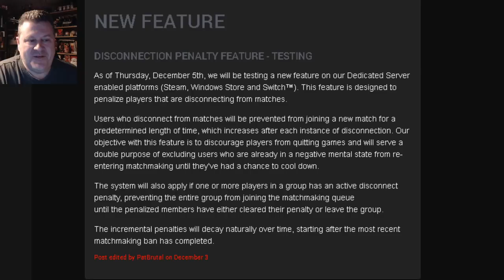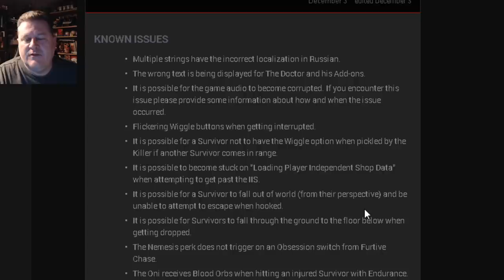Dead By Daylight| Disconnection penalties tomorrow? Buggy basements?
Yesterday Dead By Daylight announced on their forums that they would begin testing a disconnection penalty feature on platforms that have dedicated servers (Switch, Steam, Windows Store).  Let's read through the release information to get more information about the disconnection testing.

Also there's a pretty nasty bug for survivors that has them falling through the sky once hooked. I believe that other survivors can correct them by partially unhooking before unhooking all the way.  See if that works. I would suggest using this unhook method whenever possible since many times you will be unable to determine when your fellow survivor is bugged on the hook.  This bug is a known issue in the patch notes.

Read the patch notes here (known issues are all the way at the bottom):

What's that symbol in the corner? That's my "Fog Whisperer" icon. What is a Fog Whisperer? A Fog Whisperer is a person who engages the DBD community by creating compelling and absorbing content to a high standard. Who are the 50 Fog Whisperers that may be putting on tournaments of their own?  Here's the list of the 50 Fog Whisperers with links to their channels in this forums post:

Beautiful matte painting of the Upside Down created by Didier Konings on ArtStation: